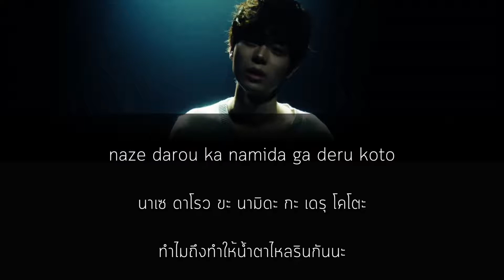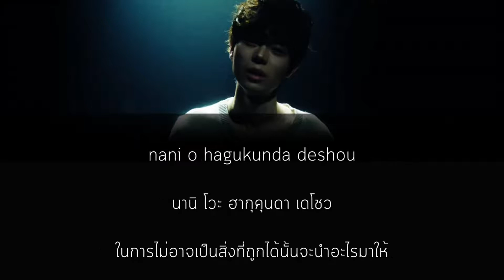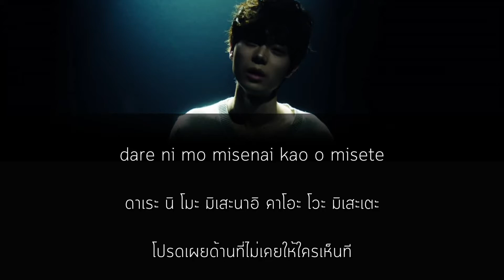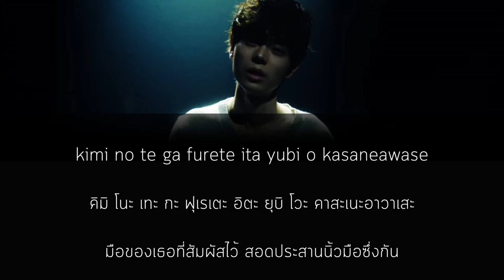Machigai Sagashi - Masaki Suda (Thai Sub)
Machigai Sagashi - Masaki Suda (ซับไทย)